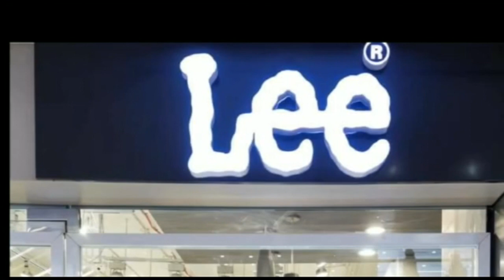बिहार इथेनॉल उद्योग को लकेर उद्योग मंत्री शाहनवाज हुसैन ने आज बड़ी घोषणा की